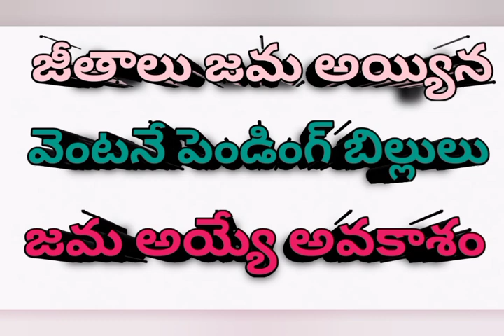AP ఉద్యోగులకి DA, DR లేటెస్ట్ || pensioners latest | Ap employees updates | పెన్షనర్లు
AP DA, DR latest news